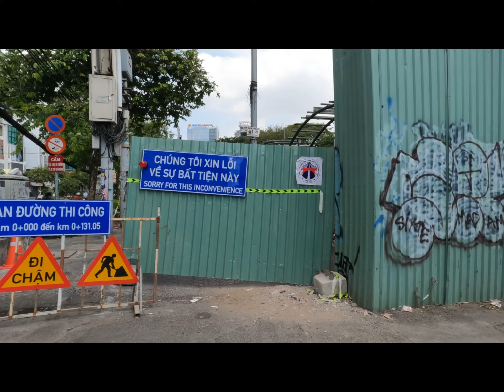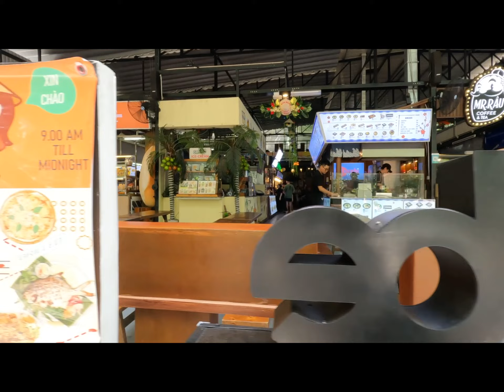Vietnam, Ho Chi Minh Ville, District 1. Marché Alimentaire. #2.